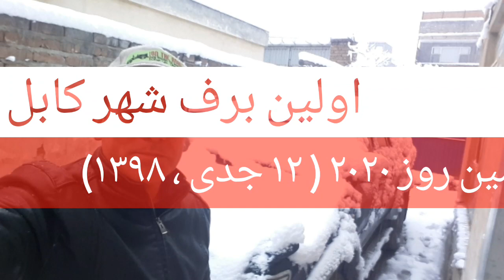نمای زیبای اولین برف شهر کابل # AFG TV # First snow in Kabul city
نمای زیبای اولین برف شهر کابل که از دیشب برفباری در شهر کابل شروع شده تا پنجشنبه شب یعنی ۱۲جدی ۹۸ هنوز ادامه دارد.همه شهر کابل پوشیده از برف شده و به اندازه ۲۰ سانتی متر رسیده بود اول صبح پنجشنبه.